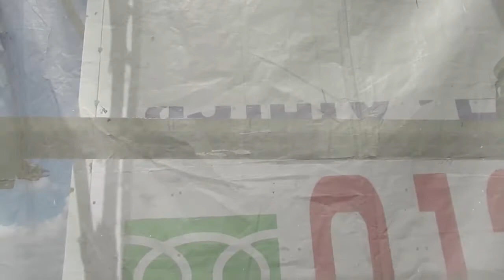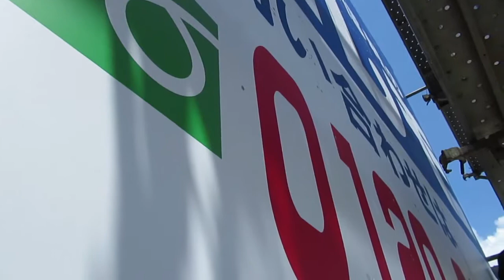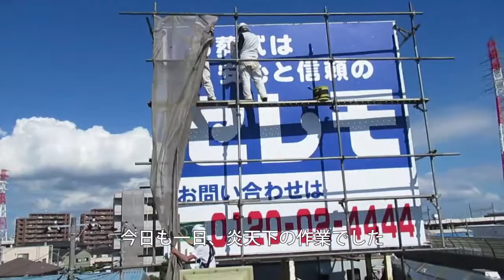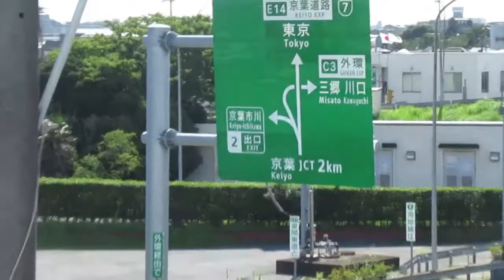株式会社セレモ 様